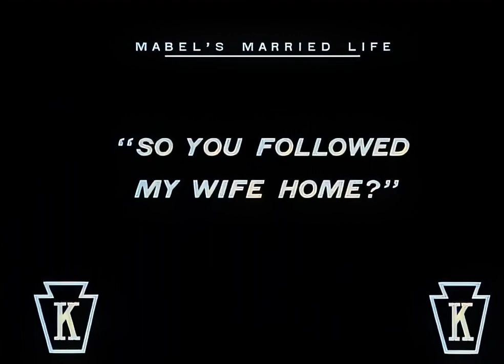Charlie Chaplin - Mabel's Married Life {1914} [AI Colorized, Upscaled and Interpolated]